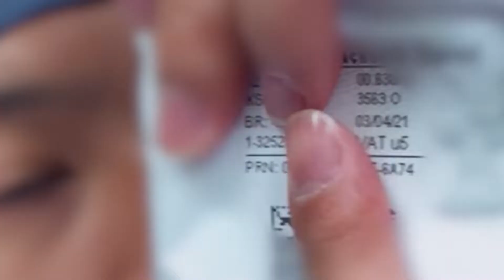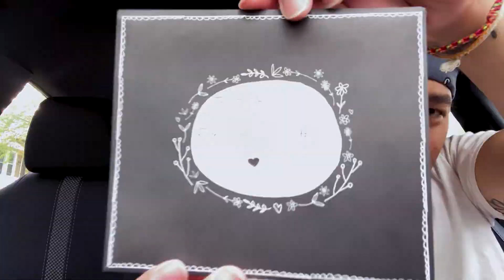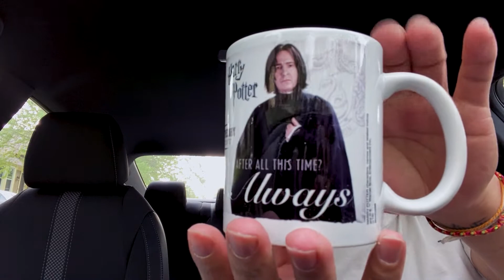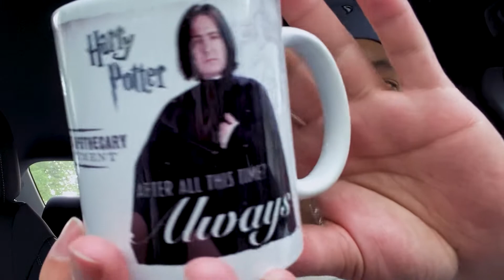FAN MAIL #2 THANK YOU SARA! :))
Thank you so much Sara I love you! T.T